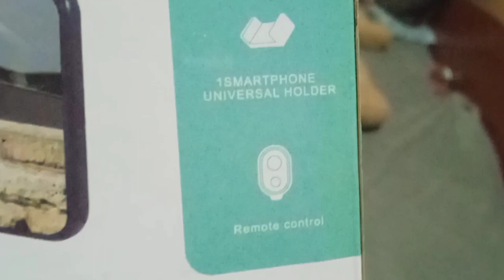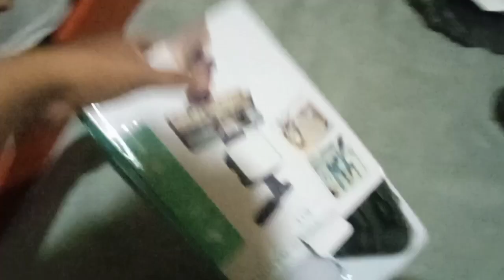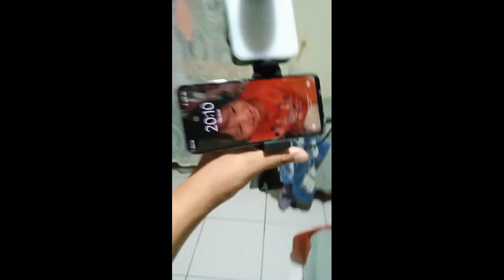nosso novo equipamento de gravação